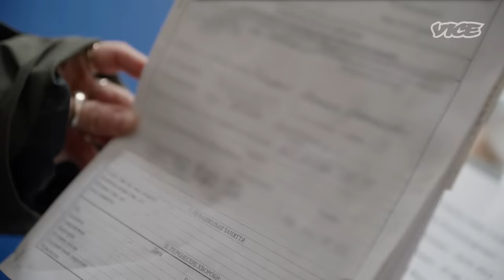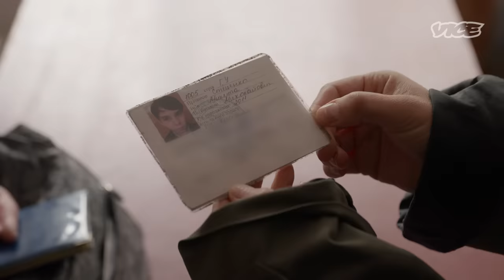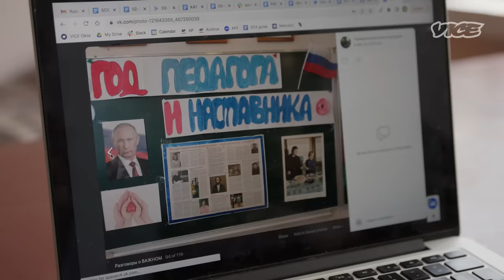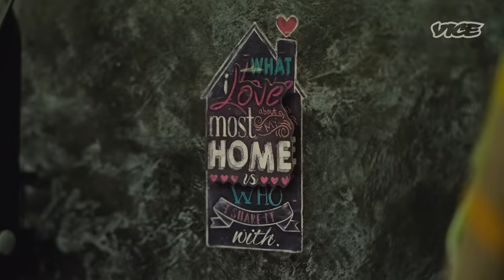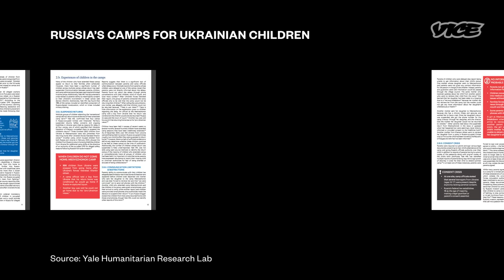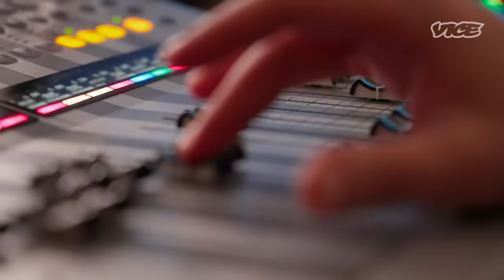Stealing Ukraine's Children: Inside Russia’s Camps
Moscow has been accused of abducting and forcibly deporting more than 19,000 Ukrainian children. In what could amount to the most horrific war crimes committed to date, the Russian state is allegedly attempting to turn a generation of Ukrainian children into Russians.